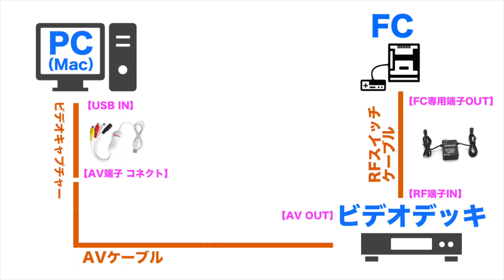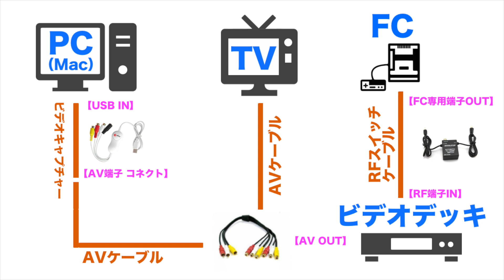分岐AVケーブル買ってみた【おっさんYouTuberチャレンジ】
ファミコンのキャプチャーに成功したもののPCの画面では小さすぎてプレイが困難なので、ゲームはテレビの大画面でプレイしたいという事でAVの分岐ケーブルを導入しました。正直パラるのは半信半疑でしたがちゃんとしてるんですね。おっさんびっくりです。

もうすぐ50が射程距離に入ってきたおっさんです。が、Amazonの買い物やゲームや趣味の音楽など、人生垂れ流し状態だったのでもったいないと思ってyoutubeでどこまでやれるかチャレンジです！

ican®AVケーブル(2分配)